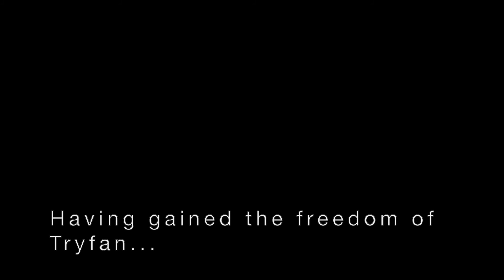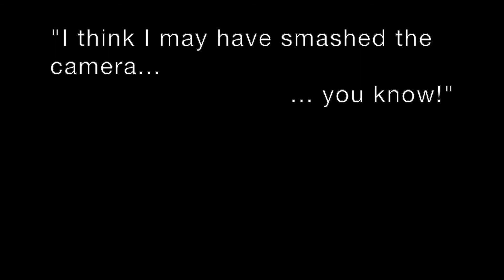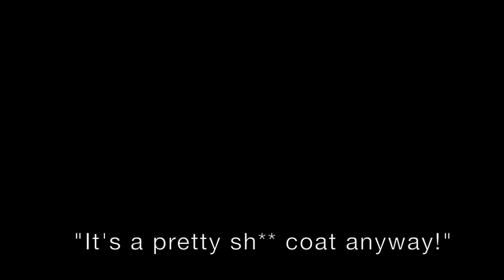The Mighty Tryfan - North Ridge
Tryfan, arguably the most iconic of the Welsh mountains!

This little film was made to capture a memorable day on Tryfan. Situated between Capel Curig and Bethesda in the Glyderau mountain range, North Wales, this mountain is most definitely a sight to behold!

We had done the Snowdon Horseshoe the day before in perfect conditions, but this particular day started off very cold, overcast and drizzly. Patience being a virtue, we slowly packed up our tent near Snowdon. By midday, the weather had improved so we nipped around the corner and enjoyed another great day scrambling.

Excuse some of the heavy breathing, the GoPro mic pics up everything :)